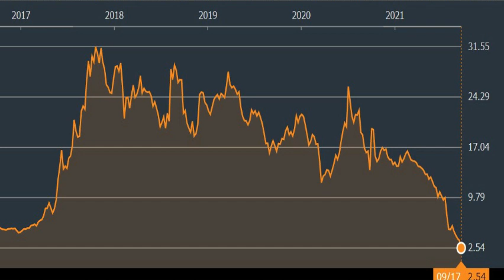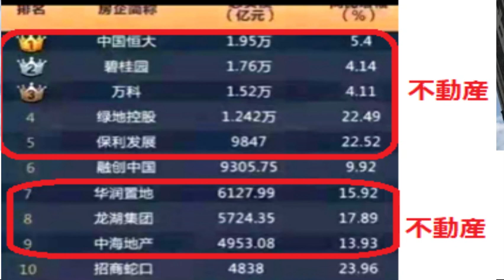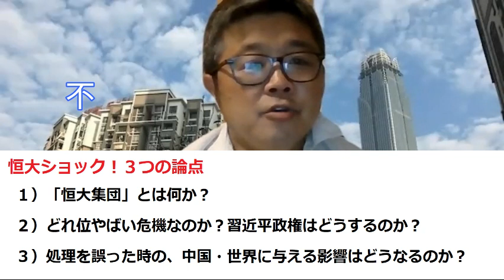【中国発リーマンショックは起きるのか？】(鈴木ソロ338号)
00:00  -  恒大集団とはどんな企業？
02:54  -  恒大デフォルト危機
04:27  -  習近平は政治的理由で見殺しにする？
06:11  -  総量規制で苦しむ中国不動産業界
07:40  -  恒大見殺しの場合のクラッシュ危機
09:10  -  少子高齢化の原因は不動産高騰？
10:19  -  バブル潰してソフトランディングは人間には無理

いま巷の話題になっている、中国最大の不動産企業「恒大集団」の経営危機問題。同社が約３０兆円におよぶ巨額の負債を抱えて倒産するかどうか、それを習近平政権が救済するのか、あるいは見殺しにするのか？

見殺しにした場合、中国の不動産価格や株価が暴落して、世界を巻き込んだリーマンショックのような経済危機の引き金になるのか？私見を述べてみました。

※）恒大危機問題、続編動画がでました。
「中国恒大危機と今後。私は短期楽観・長期悲観」